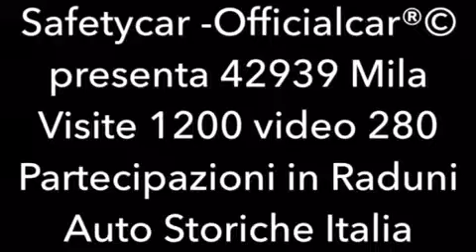Safetycar i nostri record di Partecipazioni Raduni Auto Storiche Italia